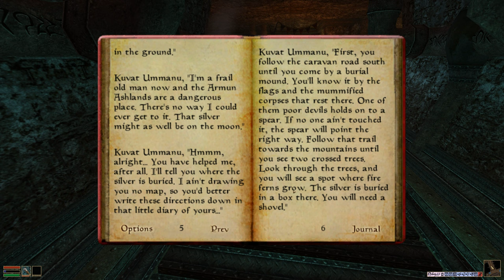Elder Scrolls III Morrowind - Tamriel Rebuilt Open MW Playthrough (48) Cursed Indoril Artifact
My first playthrough of The Elder Scrolls III Morrowind Tamriel Rebuilt Mod.

Mod list:
-Tamriel Rebuilt
-Patch for Purists
-Near Vanilla road signs
-Graphic Herbalism
-Expansion delay
-Master Index